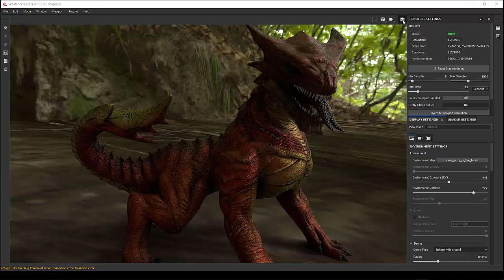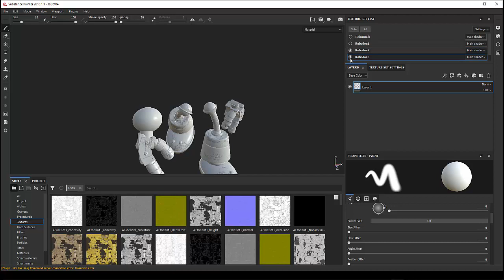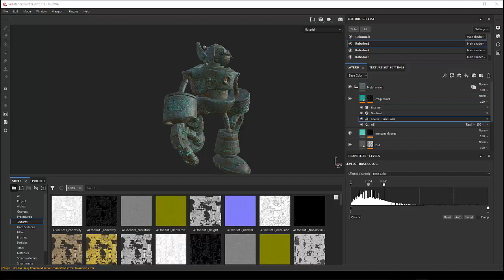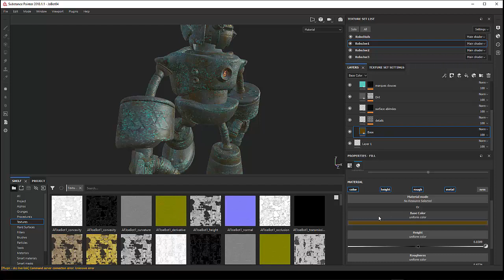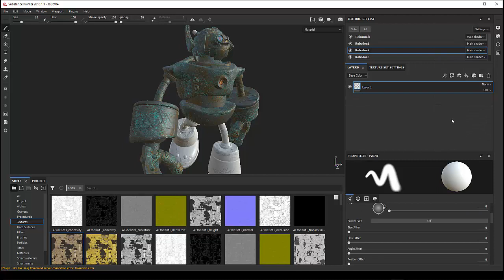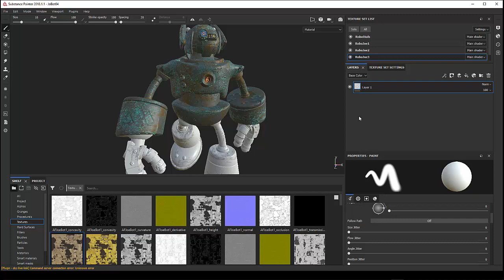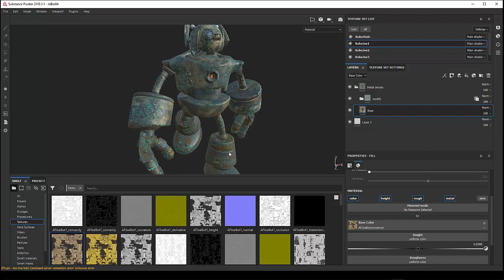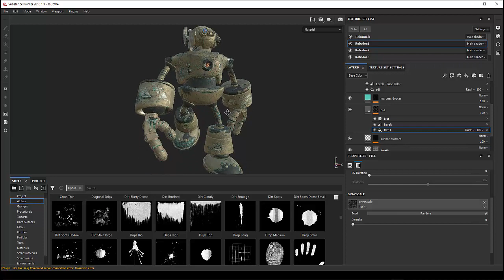Tuto du Jeudi : Substance Painter, les instances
Cette semaine, regardons dans Substance Painter 2018 une fonctionnalité qui a été implémenté dans son ancienne version : l'instance. L'instance de textures, ce qui est intéressant pour les objets en morceaux, en multi-patch. Pour ce dragon, on a plusieurs parties (le corps, la tête, etc.) qui ont le même texture set. Si on veut faire correspondre le même texture set entre le corps et la tête, on utilise le principe de l'instance qui va consister à avoir un texture set qui va piloter l'ensemble des différentes parties de mon objet. Voyons les avantages et les inconvénients de cette méthode, et ce qu'on peut en tirer pour faire du texturing dans Substance Painter.

Suivez notre formation en character design pour acquérir des compétences professionnelles